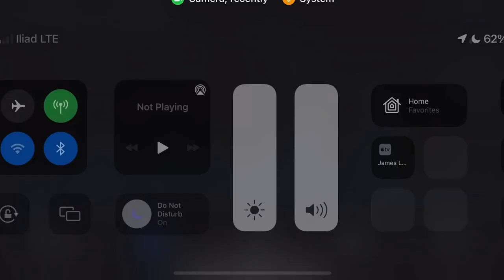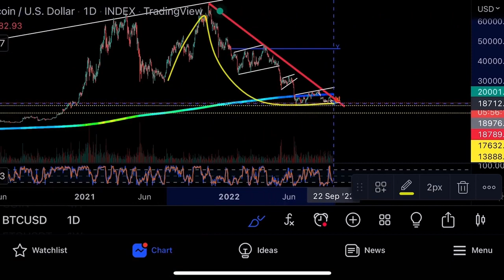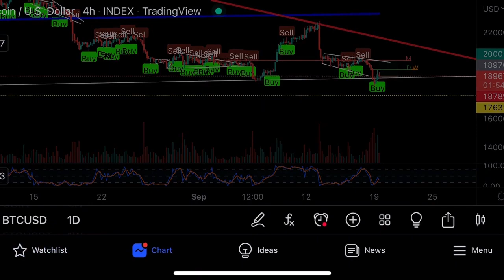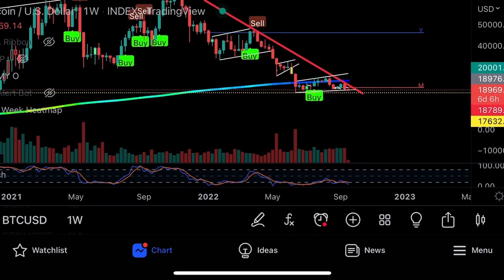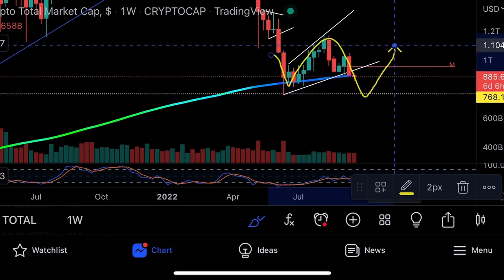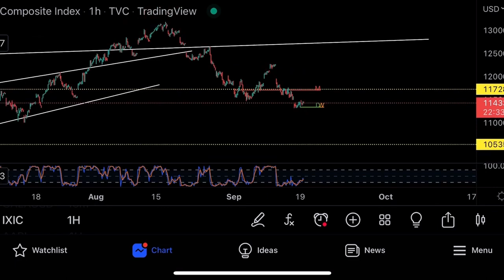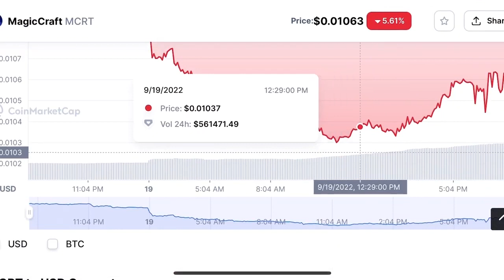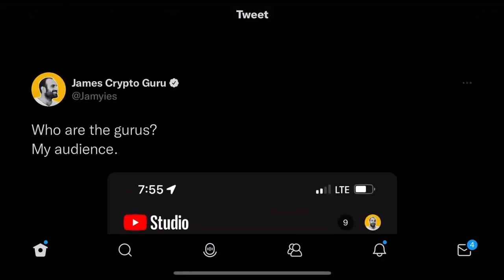Обзор биткоина и крипторынка⚠️Технический анализ